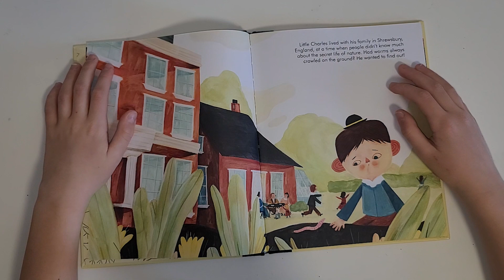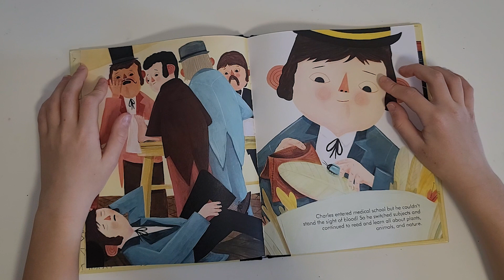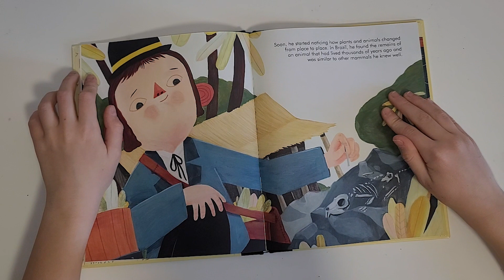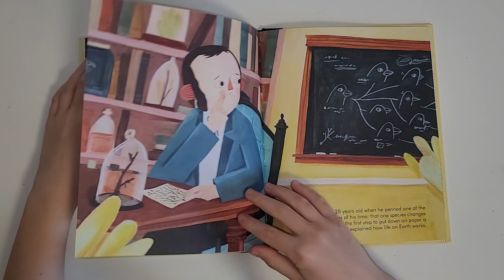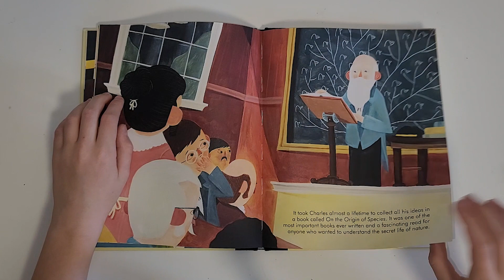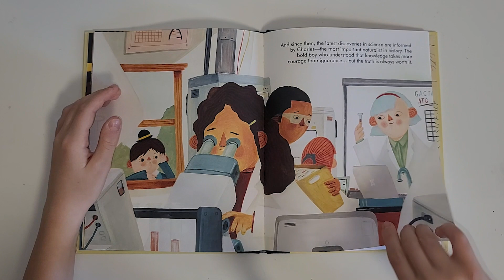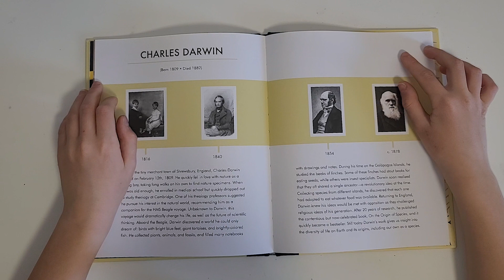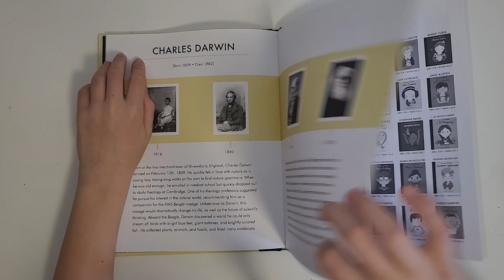Little People, BIG DREAM- Charles Darwin (Kids Books Read Aloud)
Little People, BIG DREAM - Charles Darwin
Written By Maria Isabel Sanchez Vegara

Read By Relja
Video edit by Relja